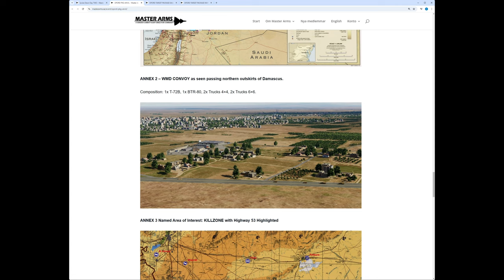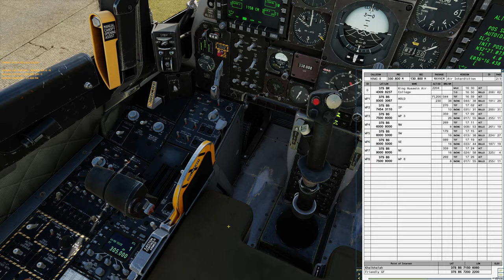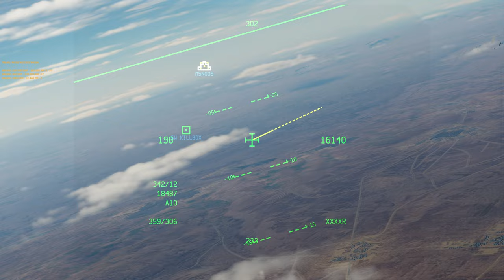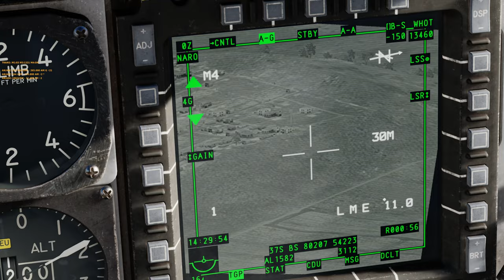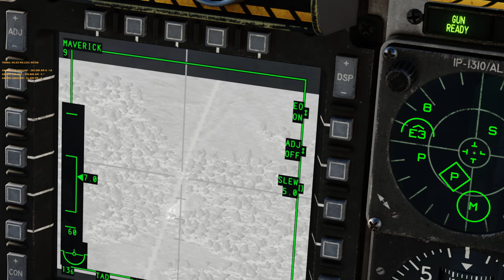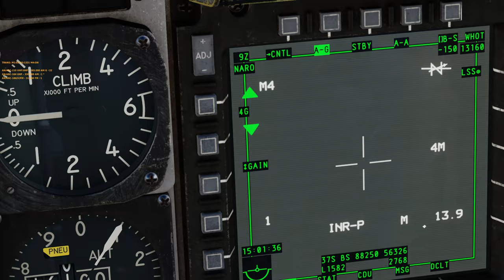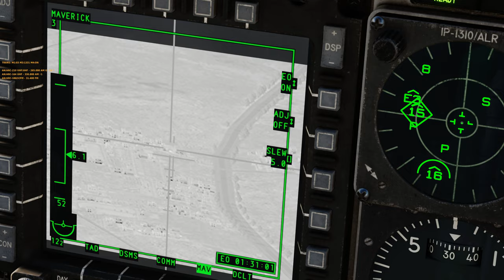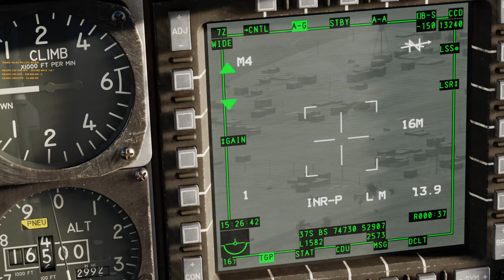Syrian Dawn - Day Two Take Two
Syrian Dawn med Master Arms.